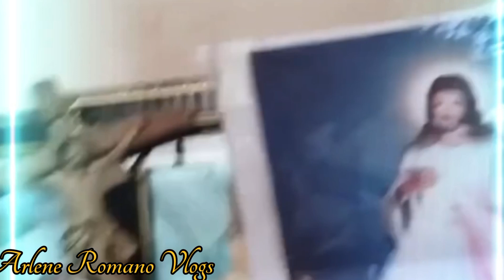PAGKATAPOS MA VIRAL ITO NA ANG BUHAY NGAYON NI JORRYME..